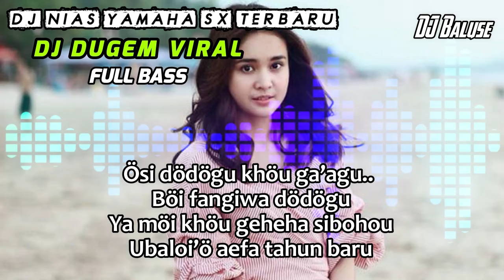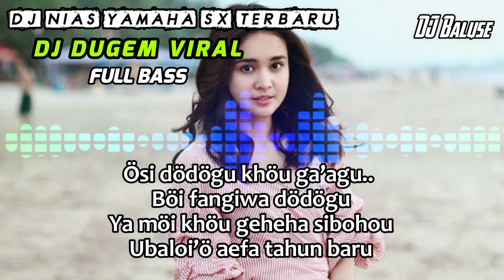Lagu Nias - UBALOIO AEFA TAHUN BARU - DJ Nias Dugem Terbaru